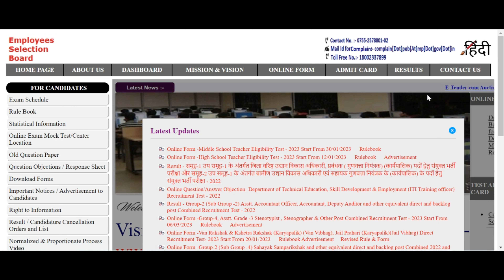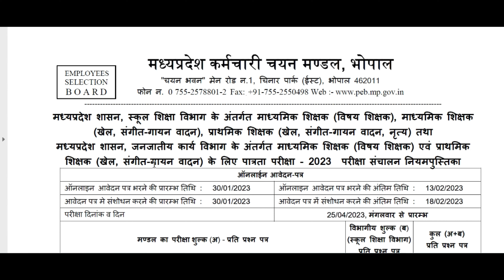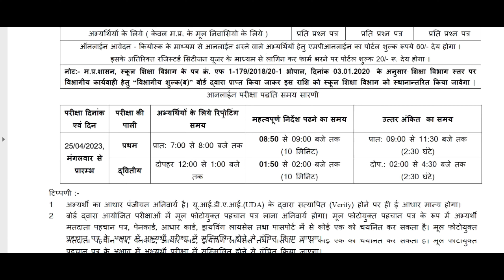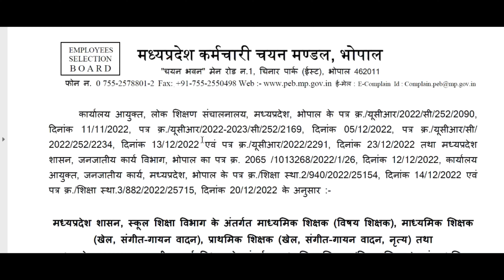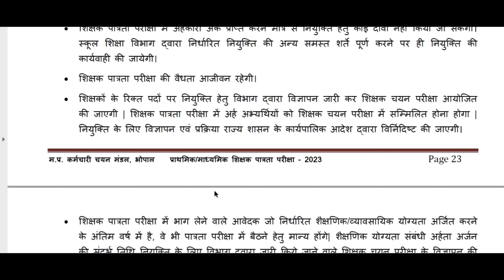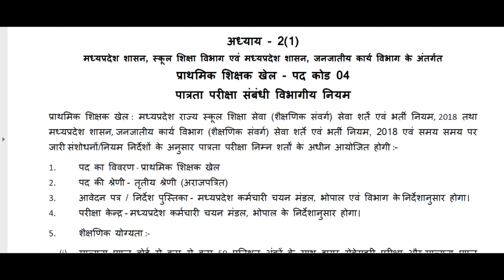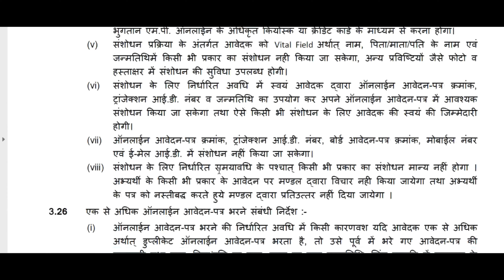Madhya Pradesh (MPESB) / PEB Middle School Teacher Eligibility Test MSTET Apply Online Form 2023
Madhya Pradesh (MPESB) / PEB Middle School Teacher Eligibility Test MSTET Apply Online Form 2023 Complete Information In Video Please Full Watch

ALL IMORTANT LINK ---